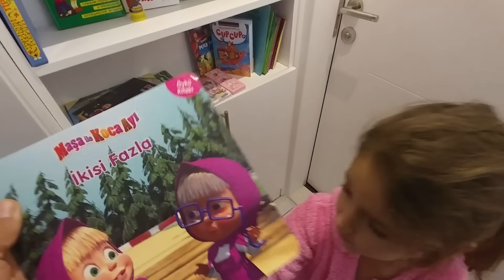Elifin Akşam rutini, elifin yatma öncesi hazırlıkları, eğlenceli video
hesaplarımızdan ulaşabilirsiniz.

Beğendiyseniz 5
hesaplarımızdan ulaşabilirsiniz.